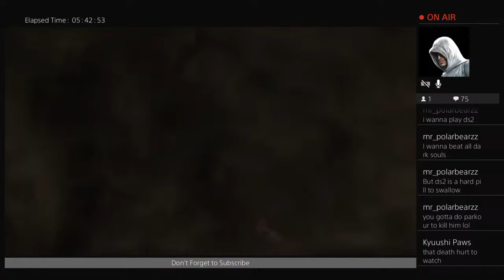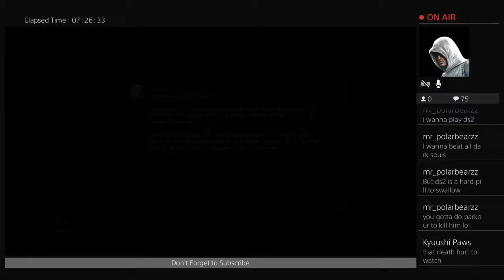Dark Souls 3 Blind Playthrough